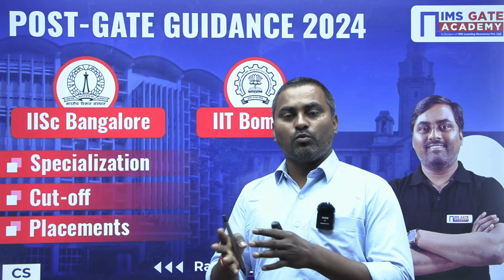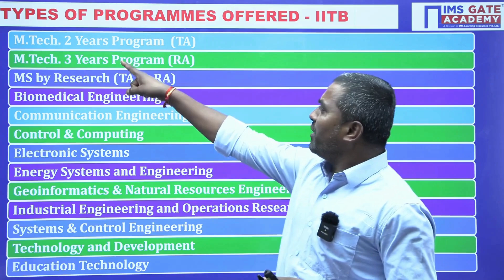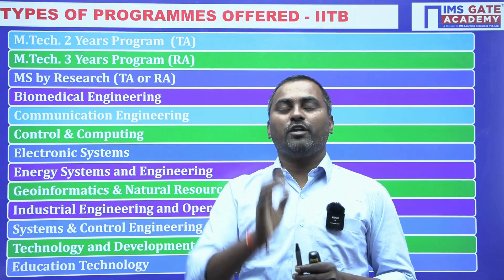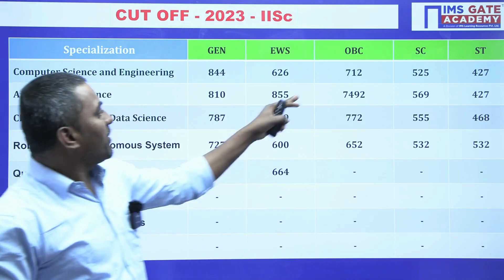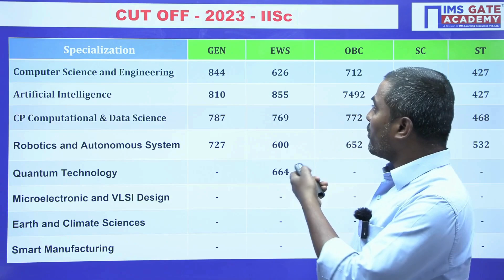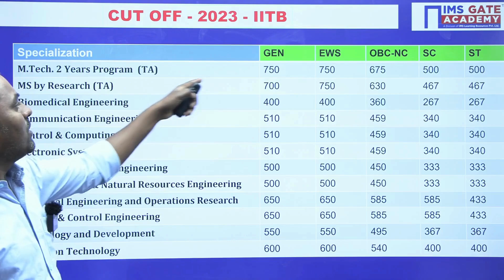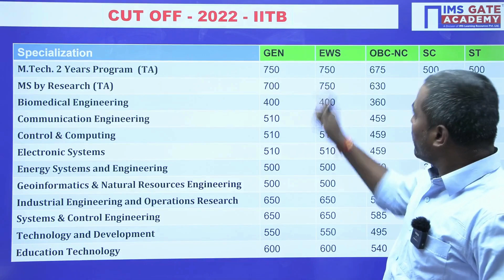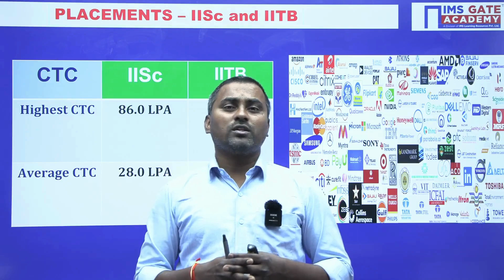Post GATE Guidance Series | IISc Bangalore & IIT Bombay | Computer Science Engg | Ravi Bogdula